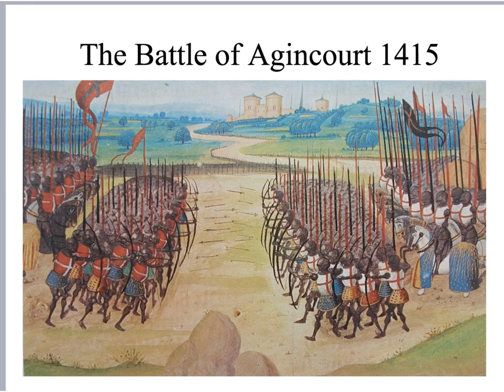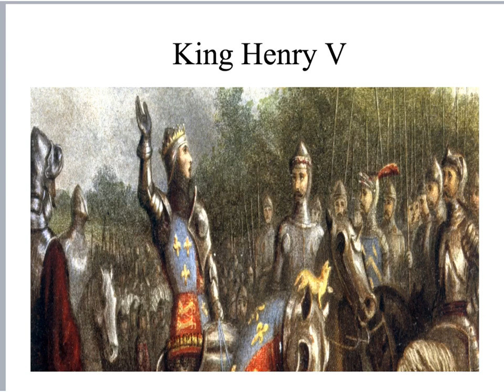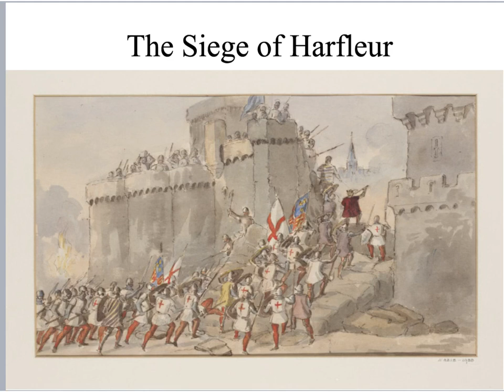Battle of Agincourt 1415